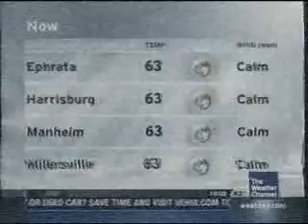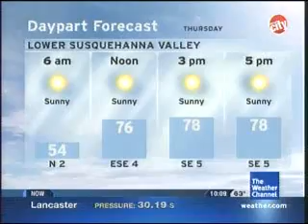IntellIStar - August 19, 2008 - 10:08pm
Very enjoyable mid-August weather has blessed the area the past week or so, and will continue for some time. In fact, a record low temperature was set Wednesday morning in Lancaster.

I apologize for the bad quality in the beginning. I had a loose cable. ;-)